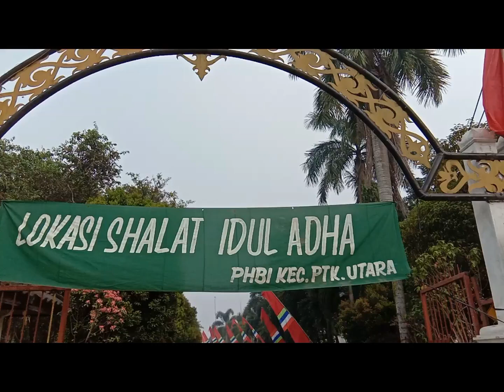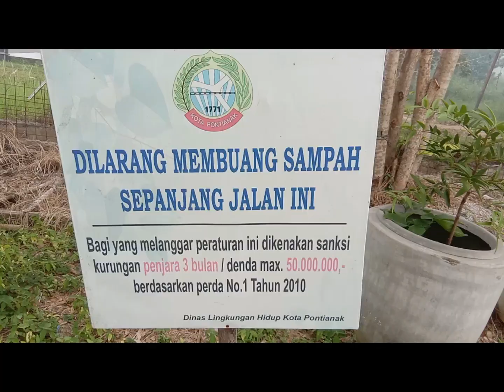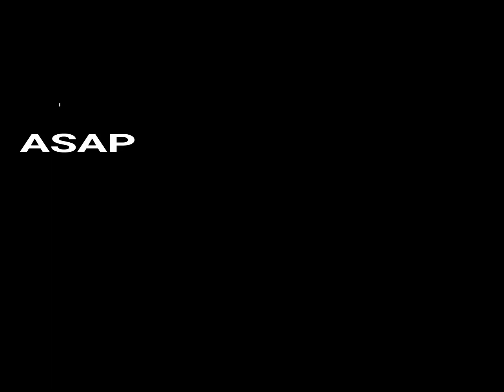Asap Pekat Kabut di Borneo Barat